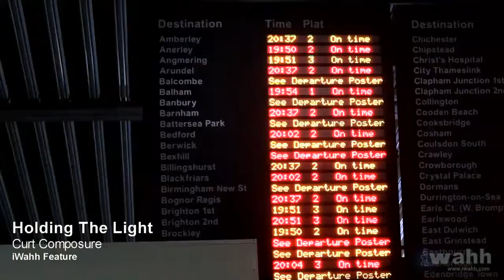CURTCOMPOSURE - HOLDING IN LIGHT OFFICIAL VIDEO Produced by D'Assassin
Latest video feature by the uniquely talented Curt Composure. This single is taken from the EP 'End of a Decade'.